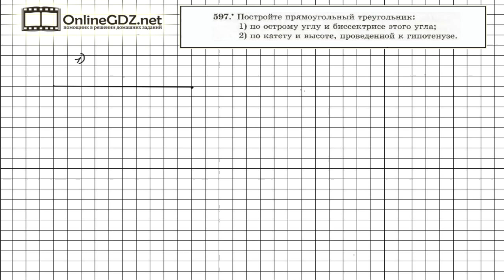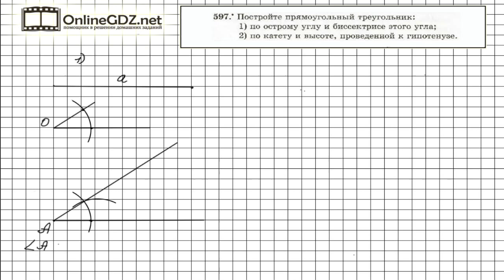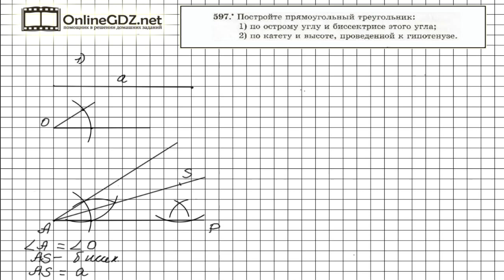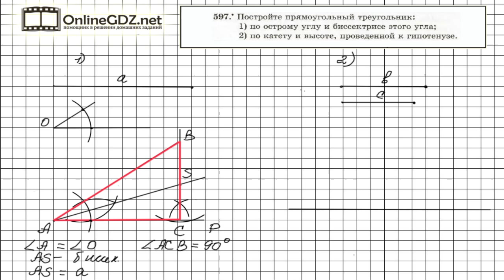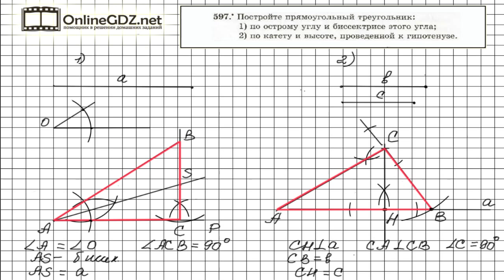Задание №597 - ГДЗ по геометрии 7 класс (Мерзляк)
При построении прямоугольного треугольника по катету и высоте, проведенной к гипотенузе, удобно начать построение с проведения отрезка, равного высоте и перпендикулярного прямой, на которой будет располагаться гипотенуза искомого треугольника. Смотрите построение в нашем видео.